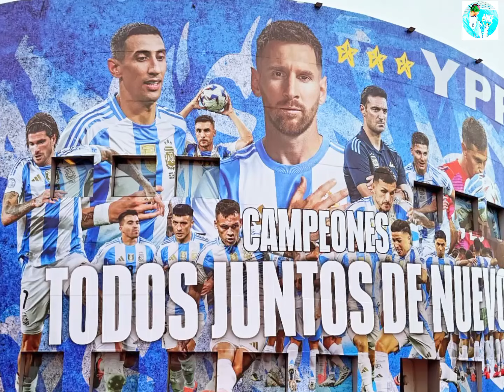চিলির বিপক্ষে ম্যাচকে সামনে রেখে কঠোর অনুশীলনে আর্জেন্টিনা 🇦🇷 ✨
আর্জেন্টিনা পৌঁচেছে জুলিয়ান আলভারেজ
আর্জেন্টিনার এসে পৌঁচেছে ডি পল
ম্যাচ খেলতে আর্জেন্টিনায় এখন খেলোয়াড়েরা
কোয়ালিফাই ম্যাচ খেলতে আর্জেন্টিনায় এখন বিশ্ব চ্যাম্পিয়নরা
চিলির বিপক্ষে মাঠে নামার জন্য প্রস্তুত হচ্ছে আর্জেন্টিনা
চিলির বিপক্ষে বিশ্বকাপ কোয়ালিফাই ম্যাচে মাঠে নামবে আর্জেন্টিনা
কঠোর অনুশীলন ব্যস্থ আর্জেন্টিনার খেলোয়াড়েরা